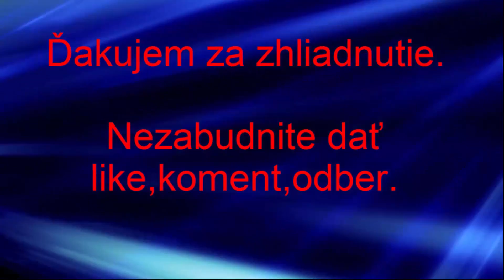Euro Truck Simulator 2│SK │#06 │Brno-Praha│IxarLP